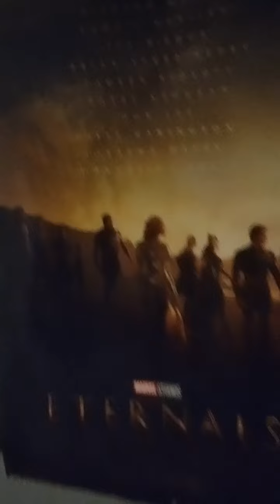My collection tour